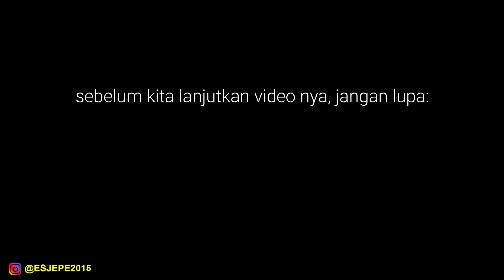MUKBANG MIE SEDAP SALERO PADANG PAKAI TAHU TEK KHAS SURABAYA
Mukbang Mie Sedap Salero Padang Pakai Tahu Tek Khas Surabaya. Seperti apa rasanya mie sedap dicampur Tahu tek? Tonton video ini ya.

Esjepe Mukbang mie sedap salero padang lagi dalam rangka berterima kasih kepada mie sedap sudah ngasih paket berisi mie sedap dan souvenir. Dan kita kalo ini mukbang mie sedap ini lebih spesial karena pakai tahu tek khas surabaya.

Memang sangat ga nyambung sih, mukbang mie sedap pakai tahu tek surabaya, tapi ternyata pas dimakan rasanya seru juga, hehe kaya nonton bola aja seru. Tapi memang ini pengalaman seru bisa memadukan mukbang makanan khas padan dengan makanan khas surabaya. Ohya sebelumnya di channel esjepe sudah pernah bikin video mukbang tahu tek surabaya lho, kalian bisa cek videonya.

Akhir kata sekian dulu penjelasan video Mukbang Mie Sedap Salero Padang Pakai Tahu Tek Khas Surabaya. Pokoknya siap-siap ngiler ya, kalo perlu siapin makanan juga sambil nonton video ini.

Bagi yang baru mampir di channel Esjepe, jangan lupa cek semua video mukbang lain yang lebih seru tentang kuliner indonesia